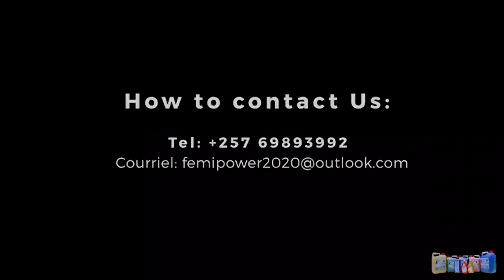INGWANO NSHASHA IRADUTSE || GASORE agiye kwitwarira IHURIRO TV ngo bamwivye BISANGA MAN yiwe..